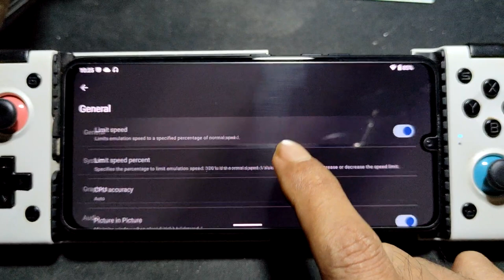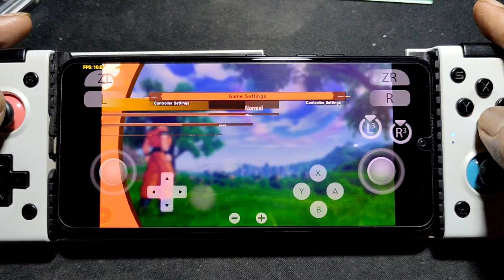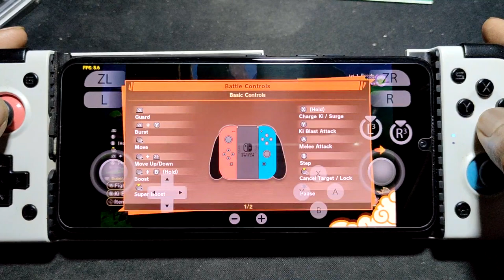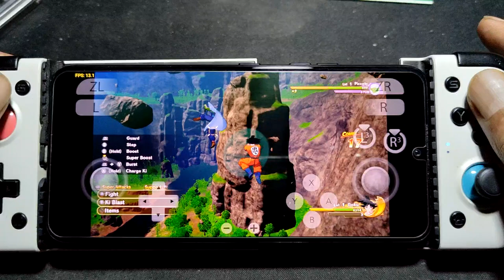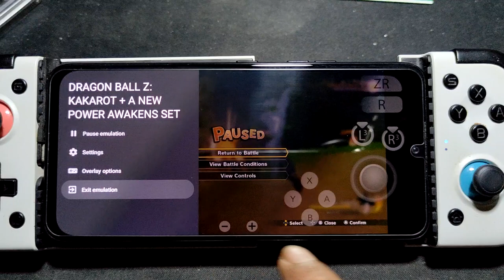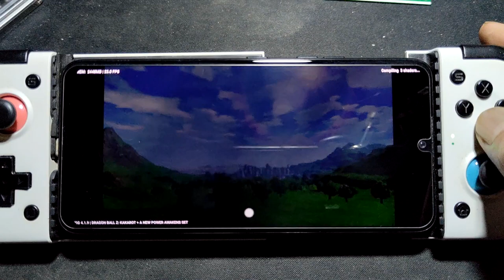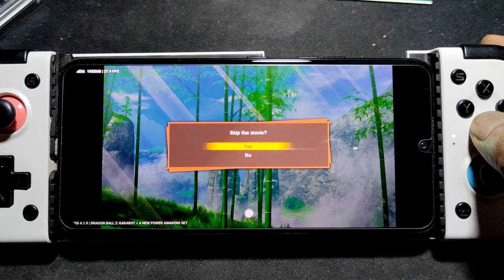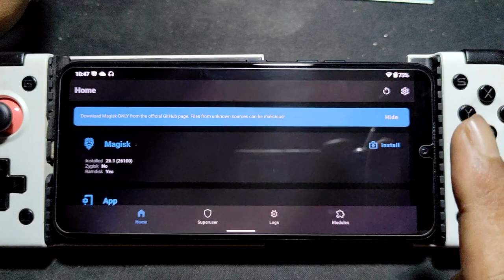DRAGONBALL KAKAROT using YUZU and egg NS 4.1.9 on SD 855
device info
LG G8X thinq = SD 855 = 6\128gb
rom =lineage 19.1 android 12